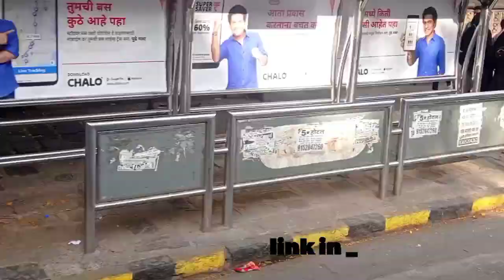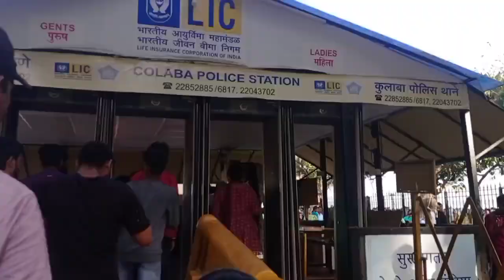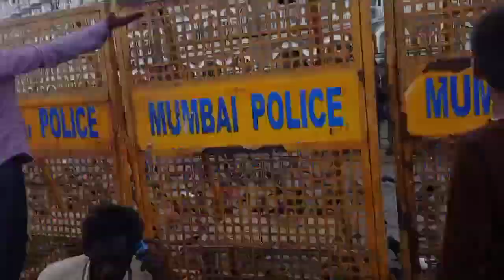Gateway of India (Mumbai) |Zama'S World ❤️✨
Zama'S World

Zama'S World 🌈✨❤️